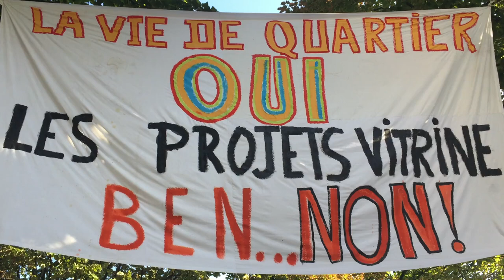Saludo Terra TV (2018) Desde la Plana a Venezuela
Desde la Plana a Venezuela.
Abrazos